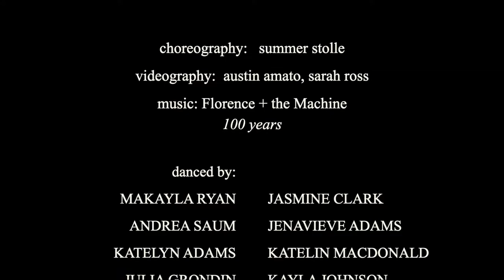salem (100 years) by florence + the machine - summer stolle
choreography by: summer stolle

videography by: Sarah ross (@slross), Austin Amato (@austin.amato)

danced by:
MAKAYLA RYAN @makayla_ryan10
JASMINE CLARK @jasmine_clark13
ANDREA SAUM @andreasaumm
JENAVIEVE ADAMS @jenannacapri25
KATELYN ADAMS @kakatelynnn
KATELIN MACDONALD @katelin_macdonald
JULIA GRONDIN @juliagrondin
KAYLA JOHNSON @kaylajohnson.7
DANA LIEBEZEIT @danaliebezeit
SVETHA NALLAPENENI @svetha_nallapeneni
HADLEY KOGER @hadleyk7